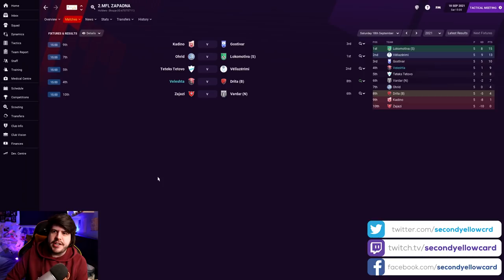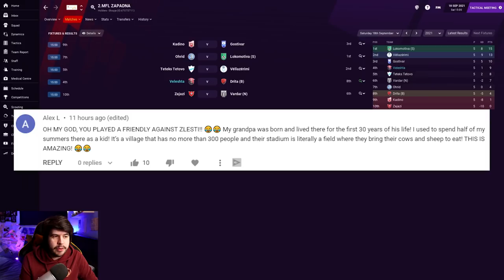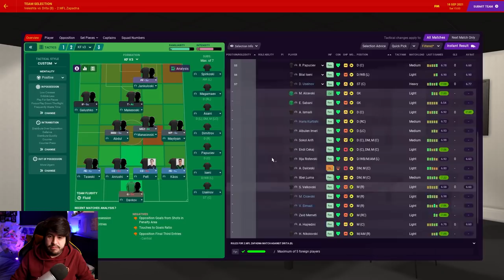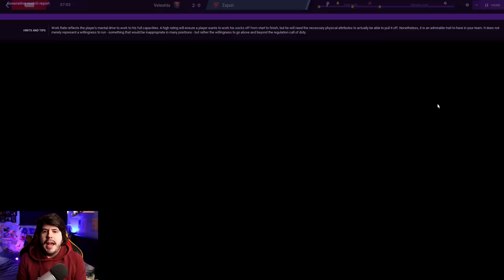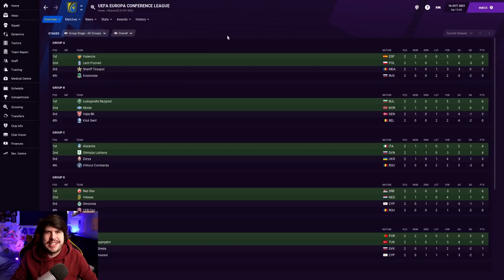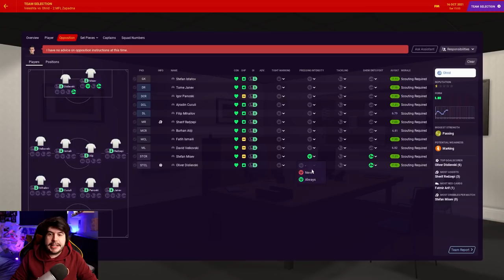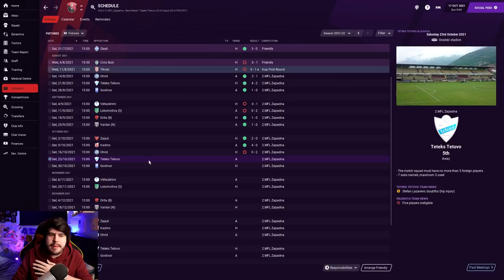Outcasts To Icons - S2-E3 Llamas, Cows And Ducks! | Football Manager 2021